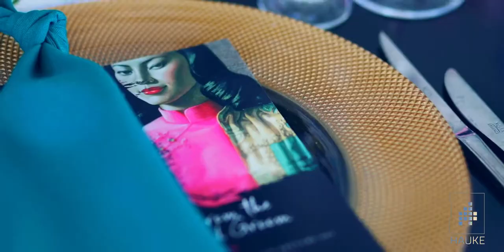Dale & Sam | Zavion Kotze Events Wedding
We are thrilled to share with you the amazing wedding of Sam + Dale, held at Gauteng's hottest new venue Inimitable. The brilliant team of Zavion Kotze Events Company was in charge, needless to say, it was simply spectacular. Congratulations to the newly weds!

Amazing supplier team who made this day simply amazing:
Venue Inimitable
Wedding Planner, Flowers + Decor Zavion Kotze Events Company
Catering Food by Andrew Draper
Photography Wesley Vorster Photography
Makeup Erin Smylie - Hair and Make-up Artist
Entertainment Warren Garvie
Stationery Chrystalace Stationery
Marquee Downing Event Hire
Tables Moove Exhibitions & Event Supplies
Napkins The Tablecloth Hiring Company
Flooring Maizey Plastics (Pty) Ltd
Chairs FF Decor Wedding & Event Decor, Draping and Hiring
Bar LiquidChefs